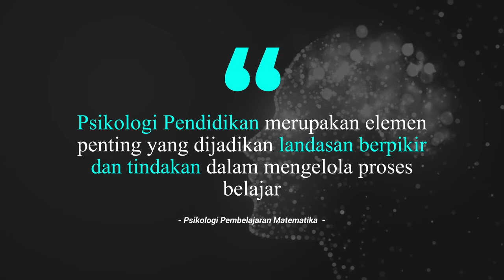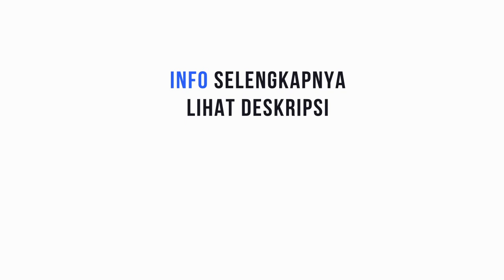Buku Psikologi Pembelajaran Matematika |Ulasbukudeepublish Eps 133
Membicarakan spikologi, pastinya kamu sudah tidak asing lagi bukan. Psikologi adalah ilmu yang mempelajari manusia. Tahukah kamu jika psikologi tidak hanya mempelajari jiwa atau mental seseorang saja. Tetapi juga memiliki batas. Dengan kata lain, psikologi membatasi pada manifestasi dan ekspresi jiwa dan mental.
Psikologi pendidikan merupakan alat dalam mencapai tujuan pendidikan yang diinginkan. Oleh sebab itu, prinsip ang terkandung dalam psikologi pendidikan ini dapat dijadikan sebagai landasan berfikir dan tindakan dalam mengelola proses belajar mengajar, yang merupakan unsur utama dalam pelaksanaan setiap sistem pendidikan.

Beli buku kami di :
Tokopedia : Penerbit Buku Deepublish
Shopee : Penerbit Buku Deepublish
Bukalapak : Penerbit Buku Deepublish
Lazada : Penerbit Buku Deepublish